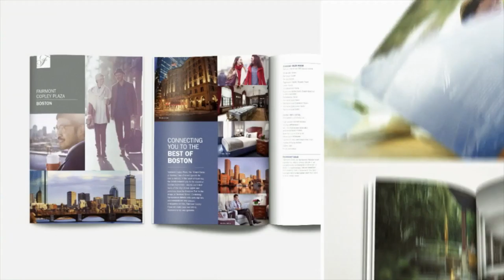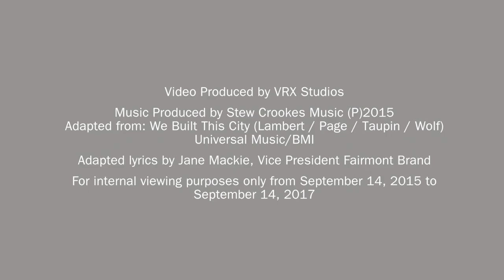Fairmont Soul - We Built This City (Cover)